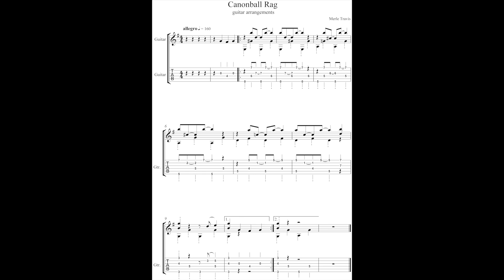Canonball Rag (exerp) -Guitar arrangements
Arrangement of song.with slow metronome version!